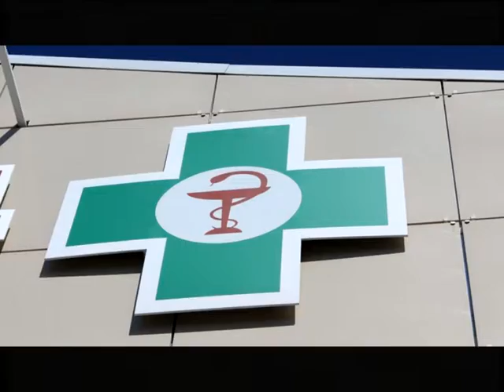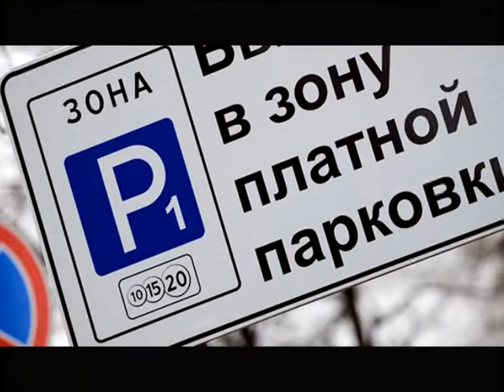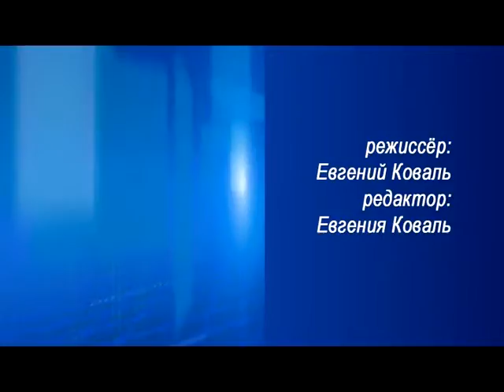Десна-ТВ: День за днем от 15.01.2016 г.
В выпуске:
1. Публичные слушания в Рославле по полигону ТБО.
2. О. Виталий о Крещении.
3. ИКМ: святочные традиции.
4. Большой концерт фортепианной музыки.